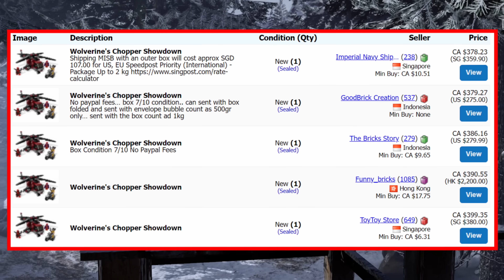LEGO Deadpool Situation just got Crazier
Hey everyone! Good news guess who's coming back to LEGO? It's Deadpool! That's right, the Merc with a Mouth is ready to jump back into our collections or is he.

This Video Covers:

00:00 LEGO Deadpool is back
00:43 LEGO Marvel New Movie
01:48 LEGO scared of Deadpool?
02:02 Fortnite Deadpool & Wolverine Collab
02:40 Wolverine isn't mature?
03:20 LEGO getting Mature
04:17 LEGO brought Deadpool Back
05:24 Community Request
06:09 LEGO Deadpool Official Set
06:30 LEGO Marvel Superheroes